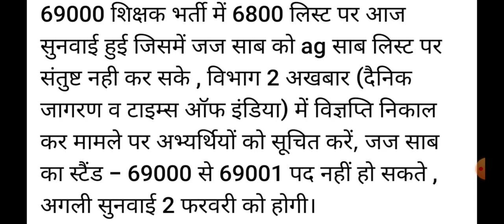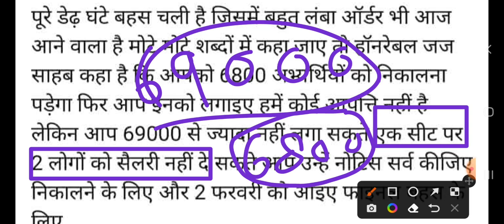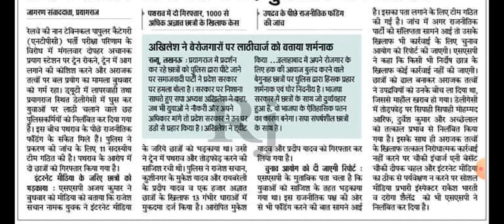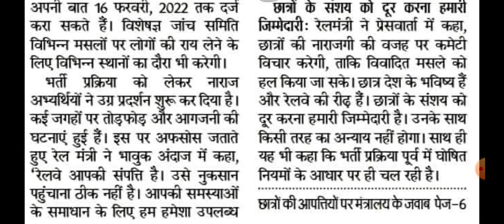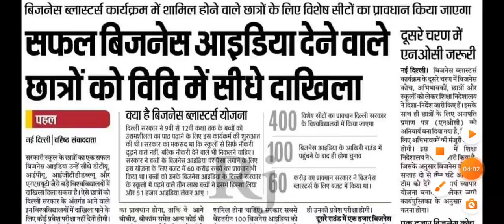6800 फोर्थ काउंसलिंग आज के हाईकोर्ट की बड़ी अपडेट न्यूज़ 69000 शिक्षक भर्ती चतुर्थ काउंसलिंग